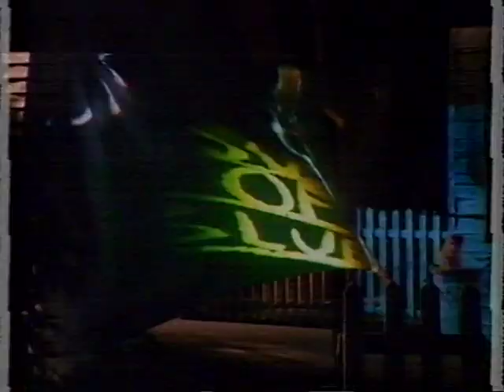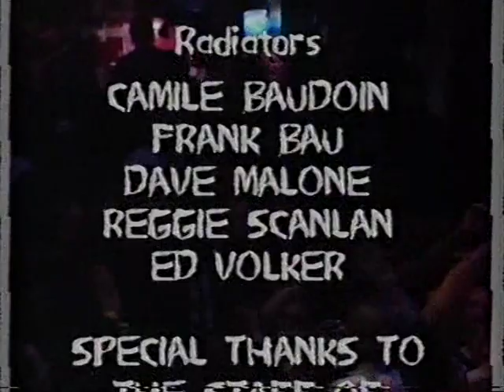Public Enemy + Fugees + The Radiators + Mixed Knots ~ Live From The House Of Blues 1995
01:52 = Public Enemy ; 39:25 = Public Enemy ; 18:47 = Fugees
22:00 = Radiators
34:18 = Mixed Knots